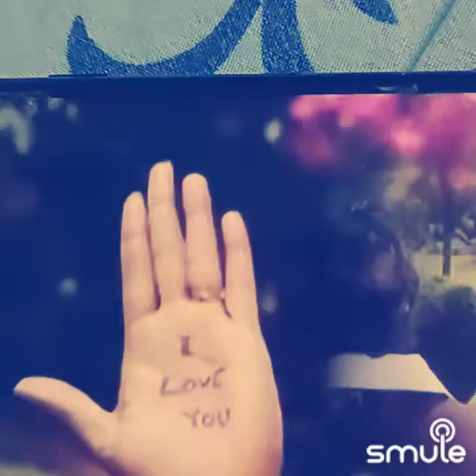ராமனின் மோகனம் ஜானகி மந்திரம்